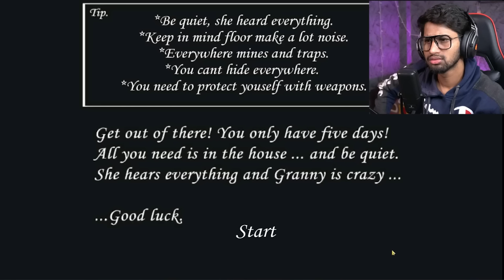NOW ANGELINA IS THE HOUSE OWNER OF GRANNY'S HOUSE | GRANNY GARAGE ESCAPE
GRANNY HARDCORE CHALLENGE IN PRACTICE MODE | ANGELINA IS IN THE HOUSE GAMEPLAY